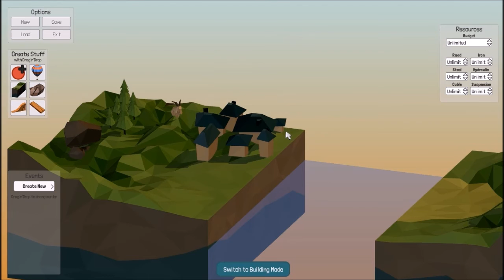De Grote Finale! - Poly Bridge E8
De laatste aflevering van poly bridge al :'(